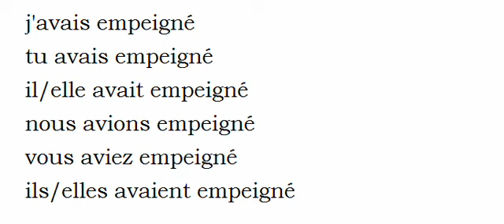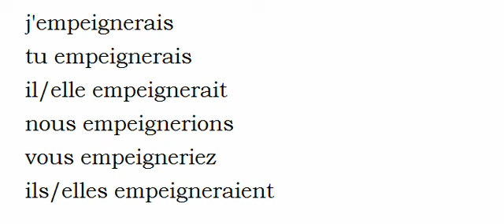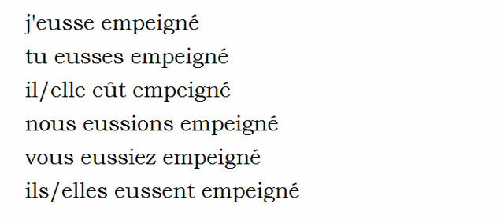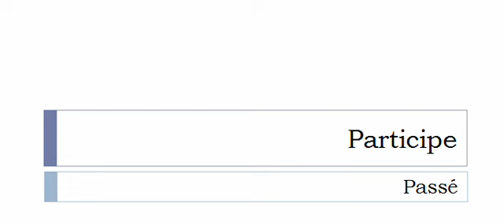Conjugaison française = Toutes les formes